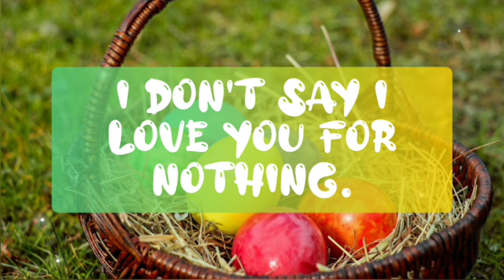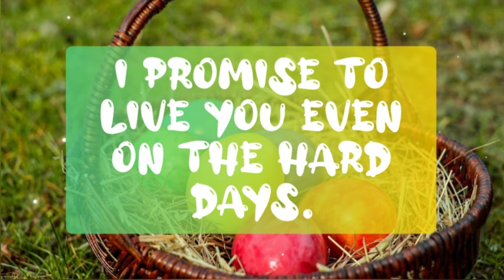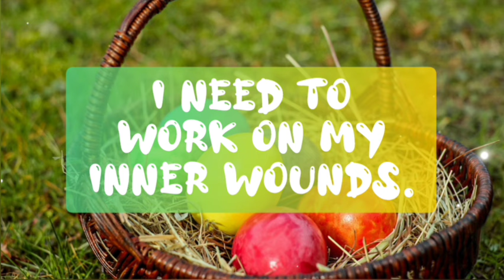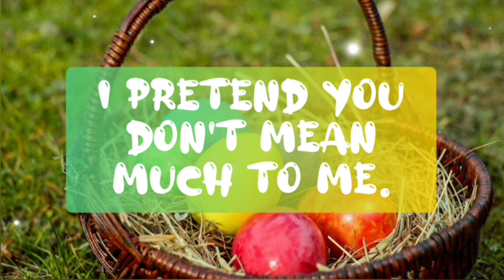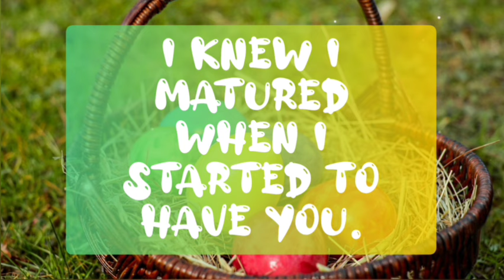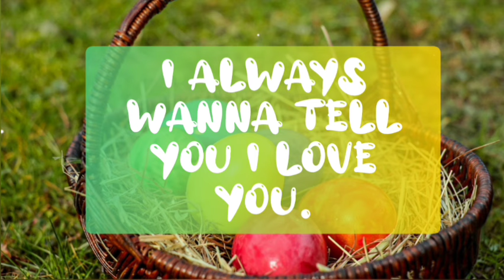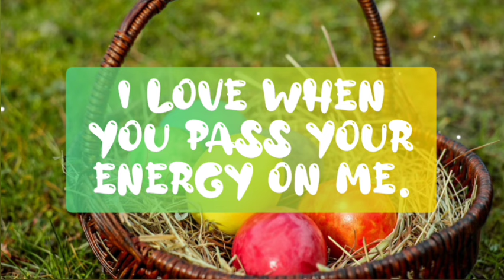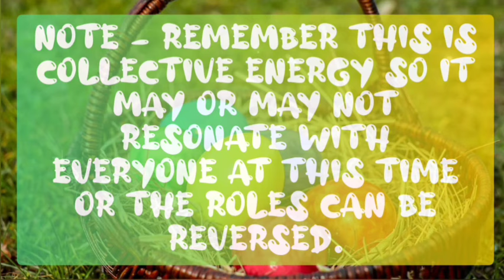📲 Channeled Reading Of Your Partner 🤯📞